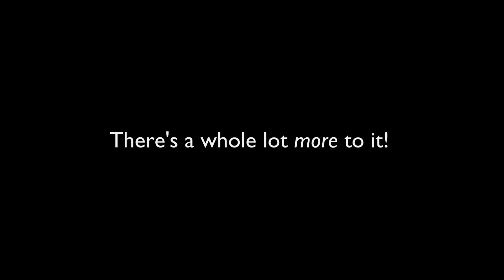Study Electrical & Electronic Engineering - speedshow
A speedshow portraying life, both in and out of the classroom, as an Electrical & Electronic Engineering student at Maties (Stellenbosch University) in the Western Cape, South Africa.